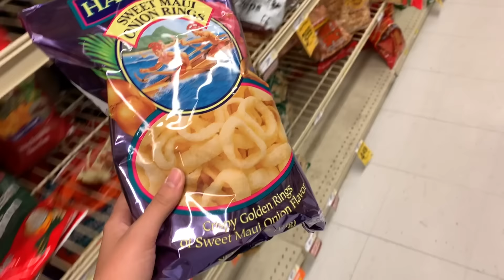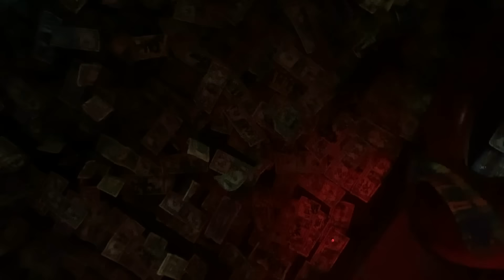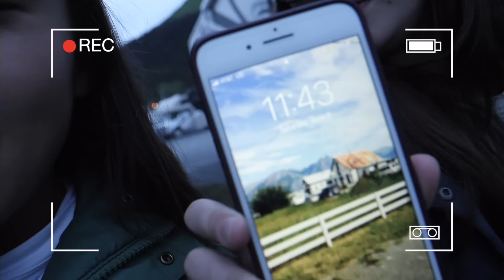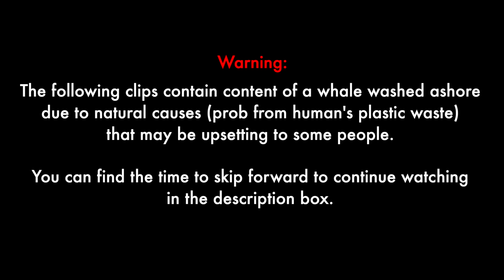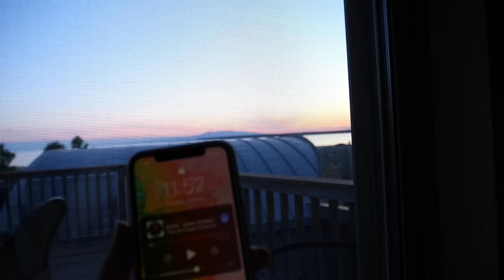A real day in the life living in Alaska | summer 2019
Here’s a day in the life of living in Alaska in the summer, from two Alaska residents. I went on a little overnight fishing trip to Seward, Alaska with my friends and decided to vlog! Being from Alaska, I always get questions about what it’s really like to live in Alaska (does the sun set in Alaska? Is it snowing all year around?, etc.) Of course, it’s really different depending on the season. Summertime in Alaska is unlike any other place in the world. It’s super special to me, so I’m happy I get to share it.

Whale viewers – skip forward to 19:04